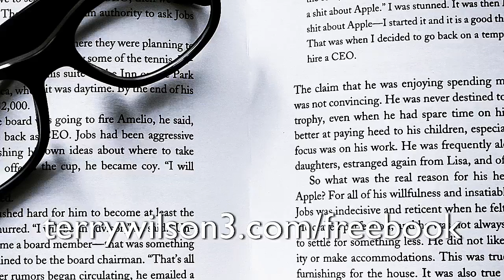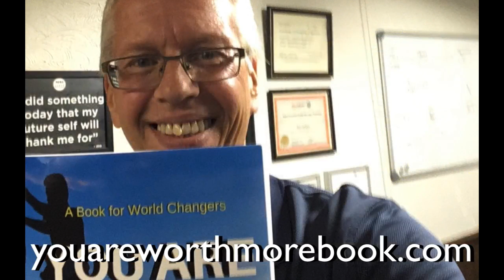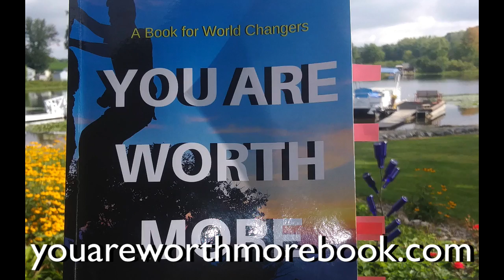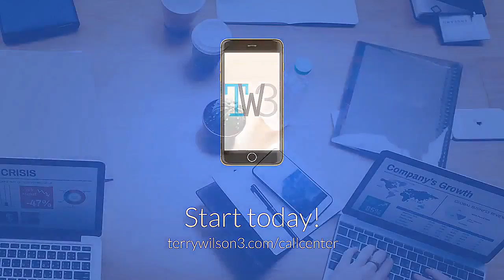Episode 387 - When a Setback turns into a Setup for Advancement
Welcome to terrywilson3.com! Tonight we are talking about how what we are going though sometimes feels like a setback, but it could be just a setup for an advancement. You are going to hear me interview one of our top Elite Coaches and her story of  being downsized by a large corporation. After losing her salary of over $100k per year, her pension, her benefits, and everything that was familiar she is rebuilding her professional life. She’s one of our gems here at TW3 and I can’t wait for you to hear our conversation. As a matter of fact, the conversation was so nice, we had it twice!